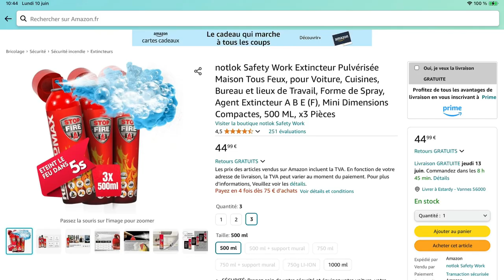Mes objets préférés L’extincteur